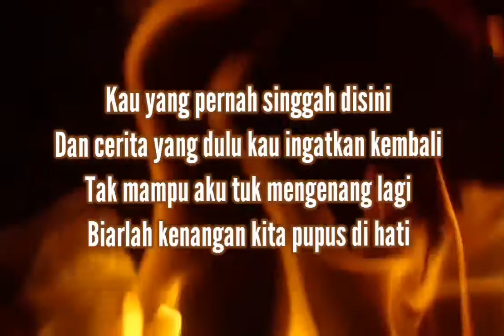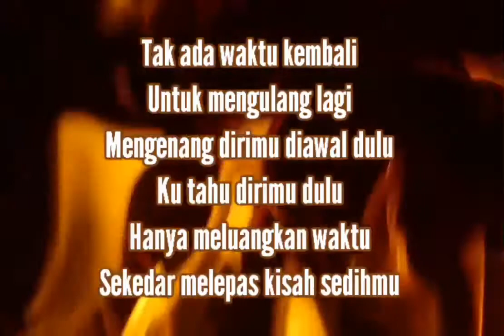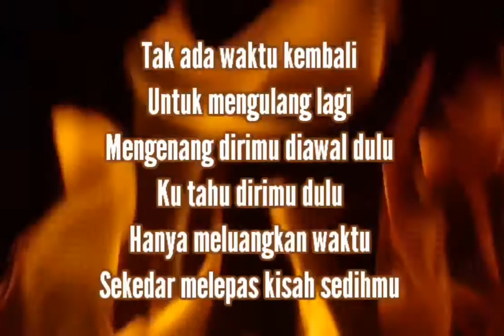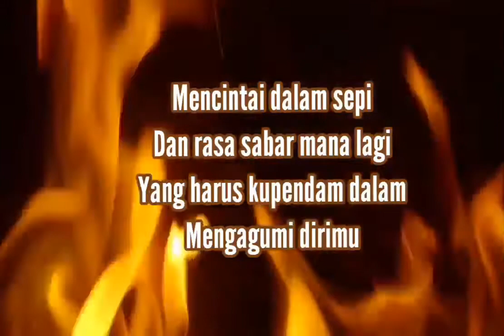Menepi(lirik)Ngatmombilung(cover versi Rock)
Thank's Sudah Mampir Di Channel Ku, Jangan Lupa Subscribe Channel Ini Karna Dengan Subscribe Kalian Sudah Mendukung Channel Ini Untuk Terus Berkembang & Aktif kan Lonceng Nya, Supaya Kamu Tidak Ketinggalan Video - Video Terbaru Dari Channel Ini Terimakasih :)